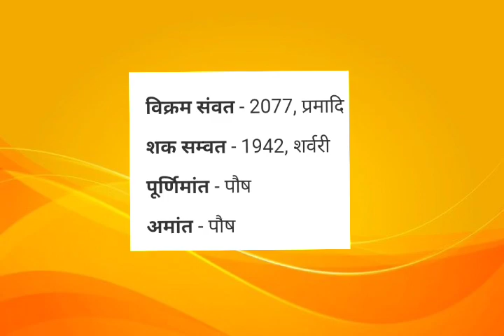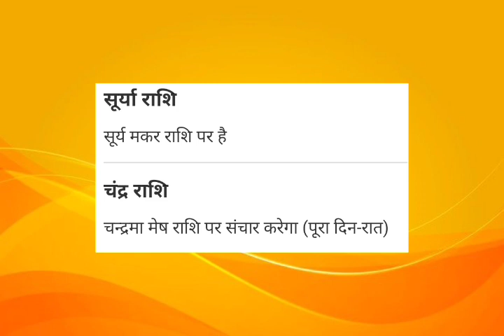21 जनवरी 2021 पंचांग व चौघड़िया / aaj ka panchang 21 January 2021/ आज का पंचांग शुभ मुहूर्त राहू काल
aaj ka panchang
aaj ka chaughdiya
21 January 2021 panchang
21 January 2021 choghadiya
21 January 2021 ka panchang
21 January 2021 panchang in hindi
panchang Aaj ka
panchang today
today panchang
इस वीडियो में संपूर्ण पंचांग की जानकारी जैसे आज की तिथि वार नक्षत्र राहू काल अभिजीत मुहूर्त आज का दिन का चौघड़िया आज रात का चौघड़िया दिए गए हैं